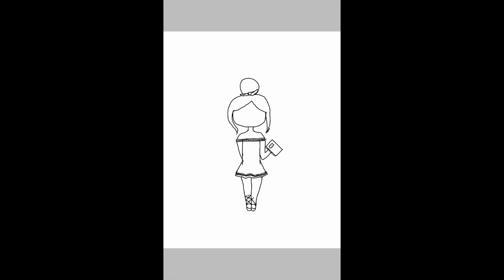Me And My Cousin Drawing A Random Girl (Not Finnish)